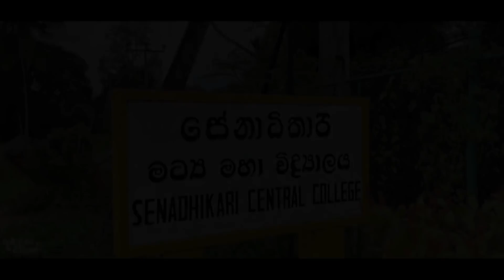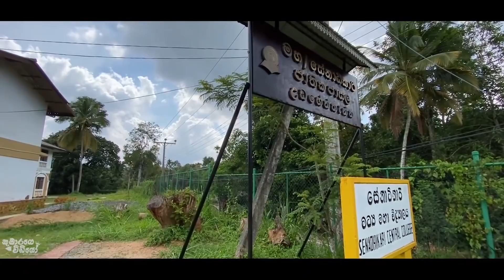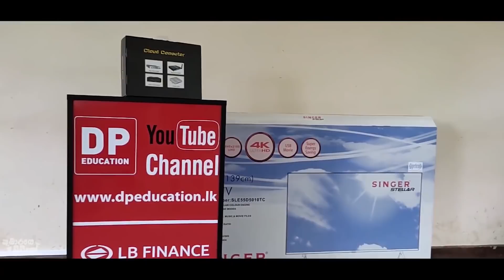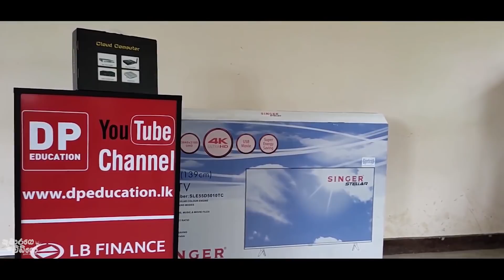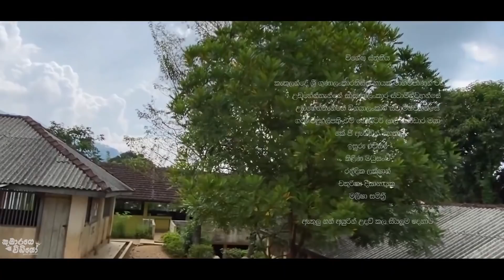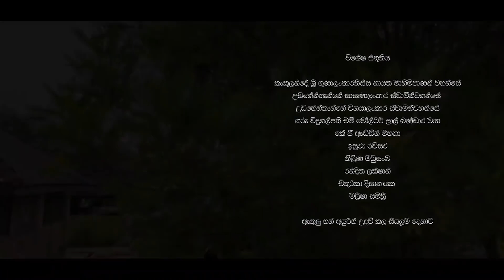විශේෂ වාර්තාමය වැඩසටහන - සියවසකට පෙර අතීත මතක සොයා - Kumarage Video Documentary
සේනාධිකාරි ජාතික පාසල වෙනුවෙන් කළ වාර්තාමය වැඩසටහන
Kumarage Video Documentary

Presenters
»Amila Kasun
»Dimuthu Madushanka

Director, Camera  and Video Creator
»Shihara Dilshan

STAY WITH US TO "යූගයේ කුමරාගමනය" : )